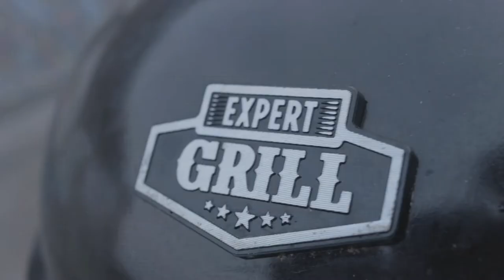Paddle Boating with LouieK314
This video is about Louie K first paddle boat experience. Later on he'll be trying S'MORE for the first time. REALLY. who hasn't had a S'MORE. Louie K